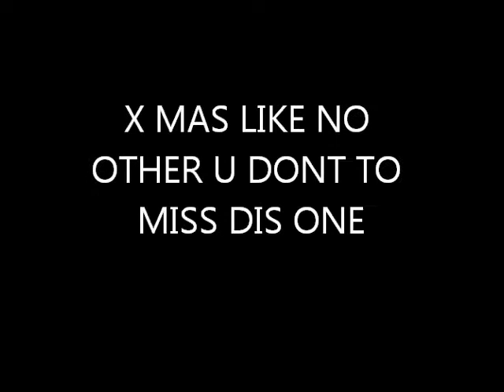X MAS PARTY SPORTSMEN CLUB FRI 21TH